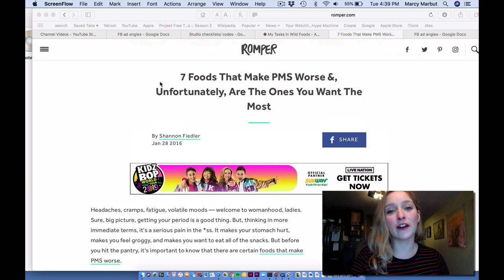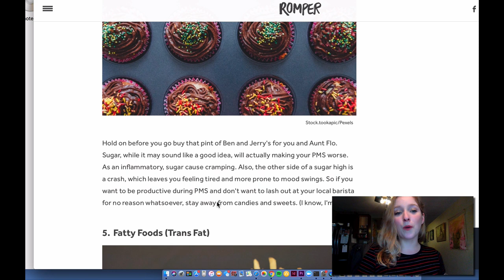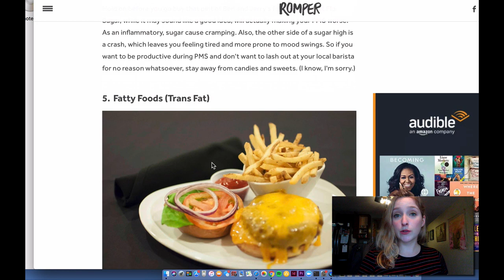Foods that make PMS Worse - AVOID THESE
Here at Wild Foods, we believe food is medicine. So before reaching for that Midol, watch this.

Inflammation is now believed to be the root cause of most diseases and conditions, and PMS is no exception. Modern medicine has made artificial drugs available to treat PMS symptoms which is only 'putting a band aid' on the issue.

The foods you eat are directly correlated with PMS symptoms like cramps, bloating fatigue and moodiness.

What I Put In my coffee every morning… my DrinkYourFat elixir